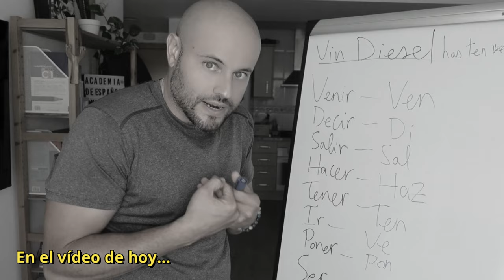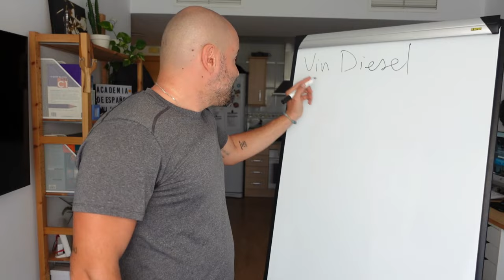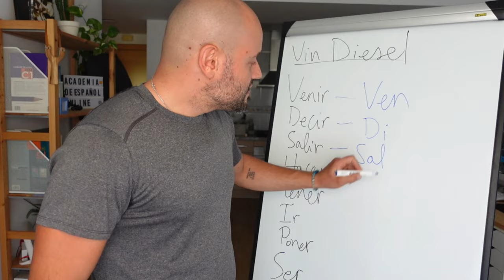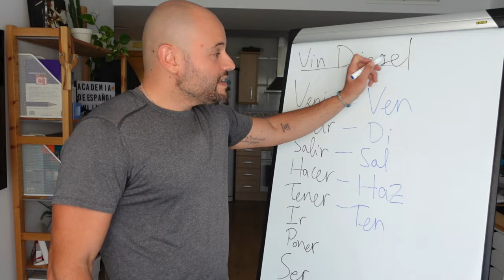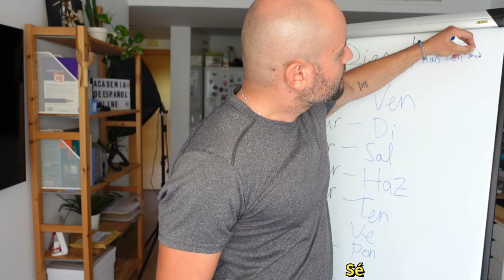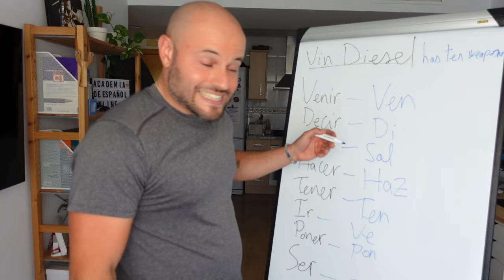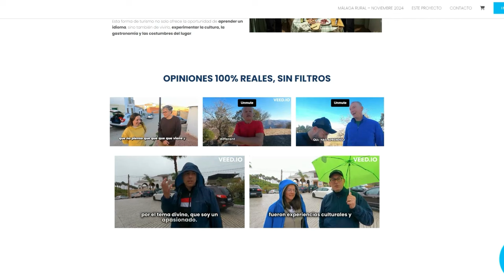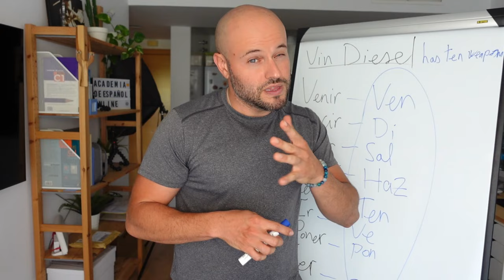Cómo Memorizar el IMPERATIVO: Método para RECORDAR RÁPIDO los irregulares en español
¿Te cuesta memorizar los verbos irregulares del imperativo en español? ¡No te preocupes! En este vídeo te comparto un truco infalible usando al actor Vin Diesel que te ayudará a recordar estos verbos de manera rápida y divertida. Descubre cómo relacionar a Vin Diesel con los comandos irregulares en español y mejora tu fluidez de forma sencilla. ¡No te lo pierdas!

00:00 Aprender los irregulares del imperativo
1:12 La película que te enseñará el Imperativo
1:50 Irregulares del imperativo
2:14 El Método Vin Diesel